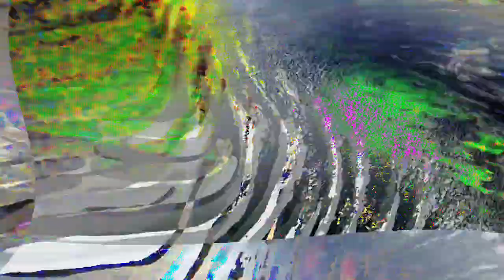[EPILEPSY WARNING] Movie 24 02 07 05h30m00s